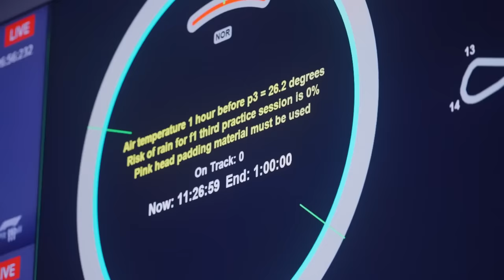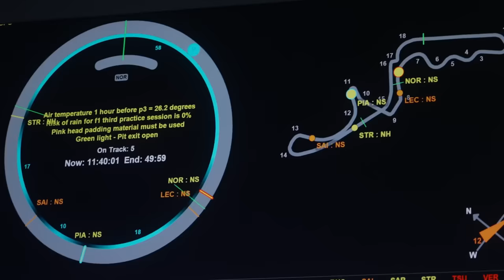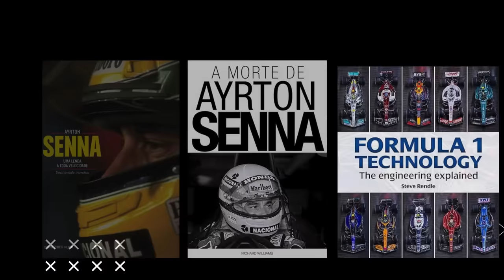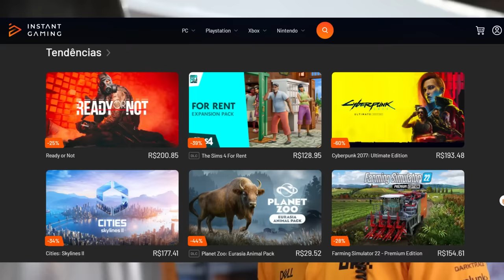COM AS ARM4S APONTADAS PARA A RED BULL, MCLAREN DÁ PASSO IMPORTANTE NO DESENVOLVIMENTO DO CARRO 2024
Sergio Milani
@scuderiamilani (Twitter)

João 3:16

00:00 - Introdução
00:24 - McLaren dando saltos de performance
02:44 - Reformulação fora das pistas
04:31 - Pressionar a Red Bull é bom indicativo
06:07 - A mais próxima da RB
06:47 - Vocês pediram, nós atendemos!
08:10 - McLaren na briga pela 1ª vez em anos